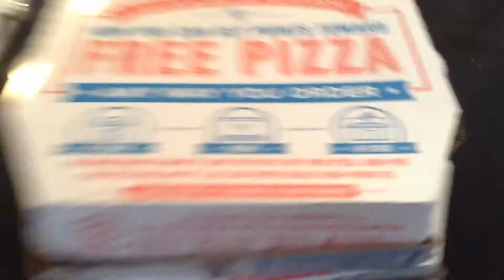BEST PIZZA IN THE WORLD